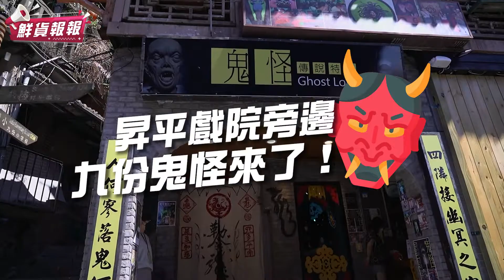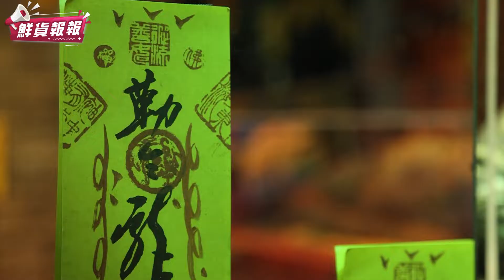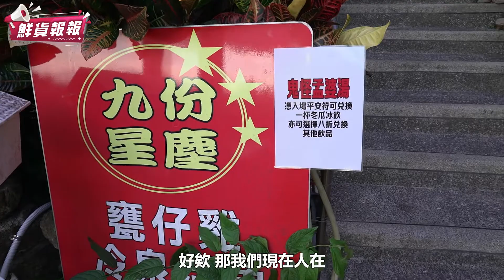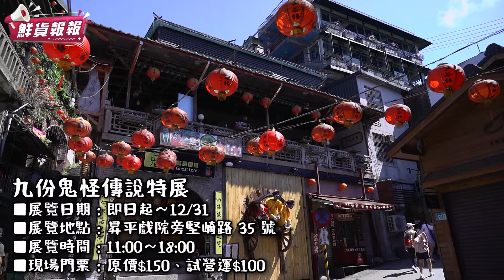嚇到吃手手！ 九份「鬼怪傳說特展」 直擊殭屍產出現場 ｜ 鮮貨報報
日前台南市美術館因「亞洲地獄與幽魂」特展掀起一波殭屍熱潮，吸引超多遊客前往觀展。如今想看殭屍不用跑台南啦！因為九份也有殭屍出沒，各個面目猙獰、漂浮在半空，是不是很毛啊？「鬼怪傳說特展」在農曆七月驚悚登場，非常結合時節，裡面住著清代湘西殭屍、人魚木乃伊、異想外星鬼怪、愛哭鬼、愛吃鬼等等超精緻的展品，於是膽子大的「鮮貨報報」幕後團隊攝影組aka中彈少年團，就要帶你出發朝聖！

【九份鬼怪傳說特展】
■展覽日期：即日起～12/31
■展覽地點：昇平戲院旁竪崎路35號
■展覽時間：11:00～18:00
■現場門票：原價$150、試營運$100